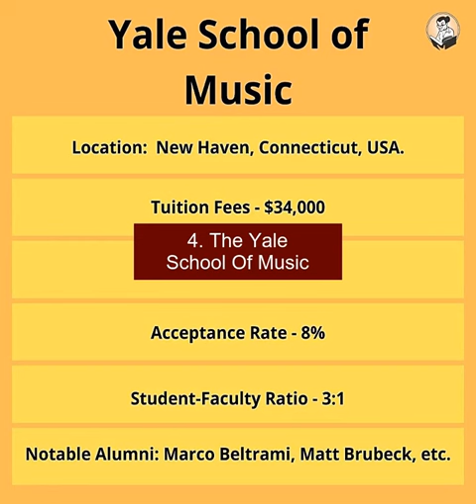Top 10 Best Music Schools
1. The Juilliard School
2. The Curtis Institute of Music
3. The Colburn School
4. The Yale School of Music
5. The Manhattan School of Music
6. The New England Conservatory
7. The Peabody Institute
8. The Cleveland Institute of Music
9. The Eastman School of Music
10. The University of Southern California Thornton School of Music